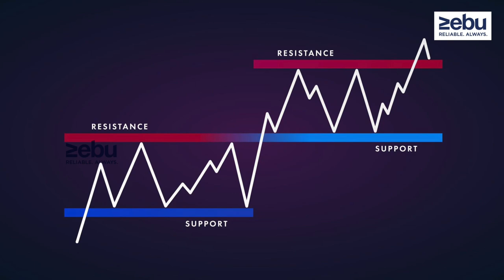Support And Resistance in Candlestick Analysis | Chart Analysis | Intraday Trade | ZEBU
Ramaswamy
President & National Head
Zebu Share And Wealth Managements Pvt Ltd